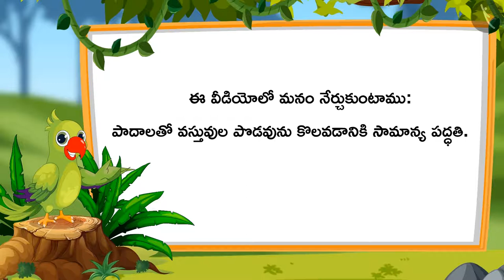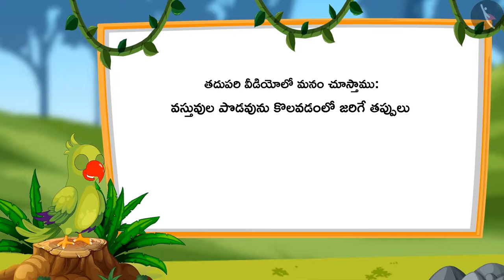పొడవుని కొలవడం (అప్రమాణ కొలతలు)|Part 2/4 | Measuring length (non standard units) | Telugu | Class 1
"పొడవుని కొలవడం (అప్రమాణ కొలతలు)|Part 2/4 | Measuring length (non standard units) | Telugu | Class 1 | పొడవుని కొలవడం | कक्षा 1 | NCERT | కొలతలు

Numbers from 41-50 | Measurement of Length | Grade 1 | NCERT | Measurement

Welcome to part 2 of Measuring length (non standard units). In this video, we will discuss the concept of Measuring length (non standard units).